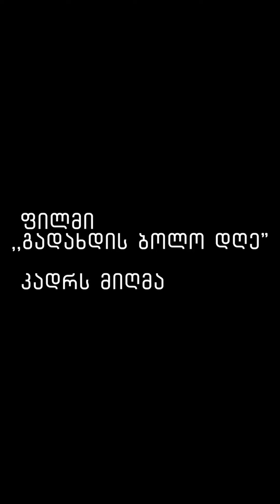კადრს მიღმა | გადახდის ბოლო დღე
ფილმის „გადახდის ბოლო დღე" გადაღების პროცესი და ჩაშლილი დუბლები.